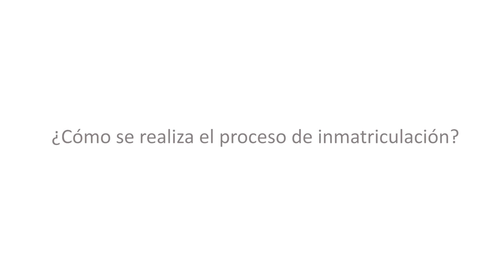Mons. Luis Argüello sobre las inmatriculaciones de la Iglesia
¿Qué son las inmatriculaciones? ¿Qué bienes inmatricula la Iglesia? ¿Qué es la inmatriculación por certificado?¿Y la inmatriculación catastral?